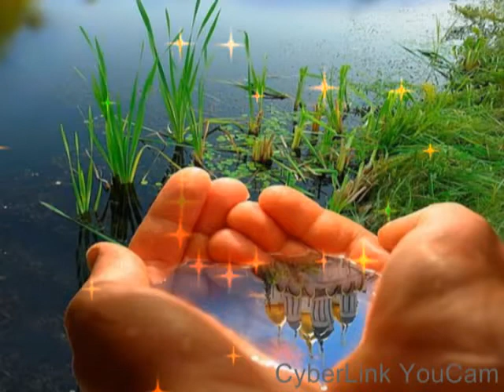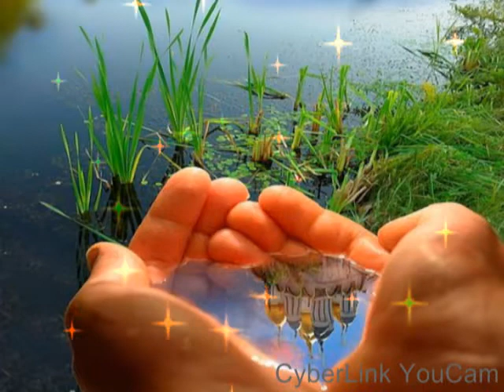UNTOUCHABLES-PRISONER IN LOVE-BLUE CAT GEM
SUPER 2 SIDER FROM BLUE CAT
B:EDWARD RAPHAEL-TRUE LOVE